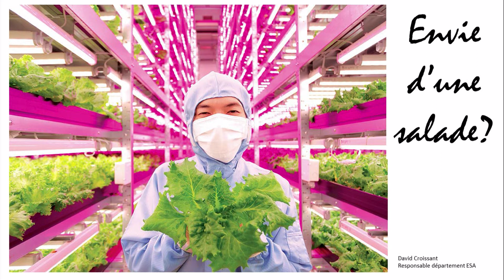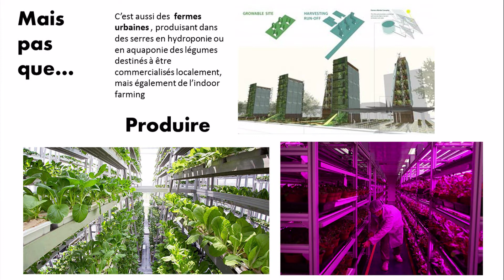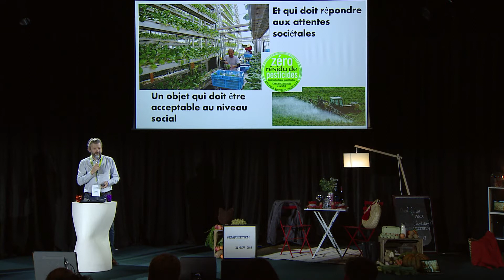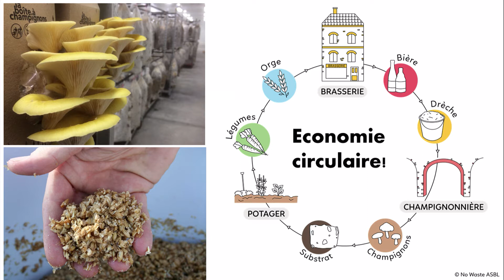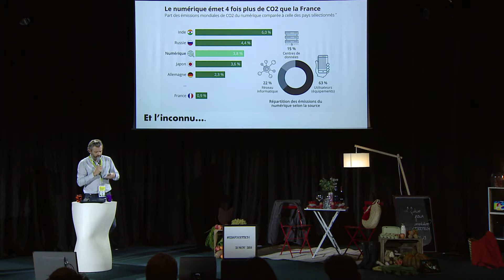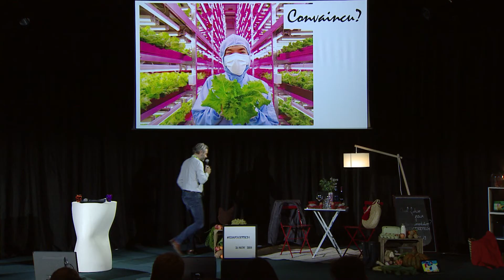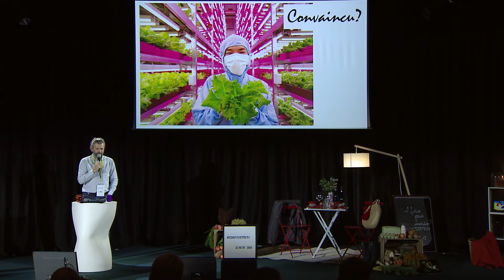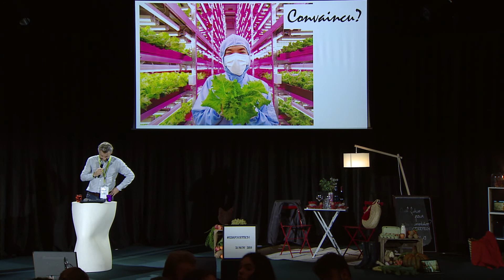L’agriculture urbaine high-tech ne sera que si elle fait la preuve de sa durabilité| David CROISSANT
En France, pays du « bien manger » des terroirs, des AOC ou des IGP, les fermes urbaines high-tech attirent aujourd’hui tout autant qu’elles inquiètent ou interrogent les consommateurs. Est-il envisageable d’imaginer demain dans nos quartiers, ou dans nos zones industrielles ou commerciales, la présence de fermes urbaines, aussi sûrement qu’aujourd’hui on observe un peu partout des salles de fitness ?